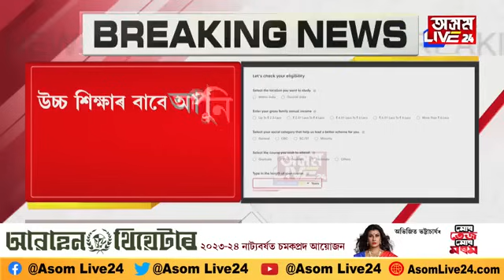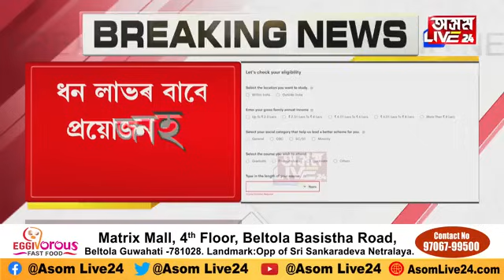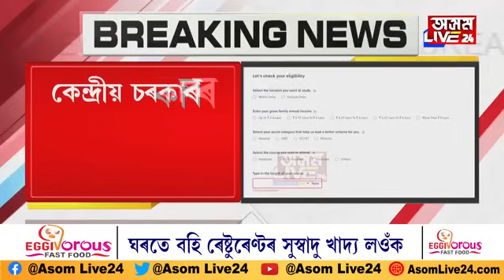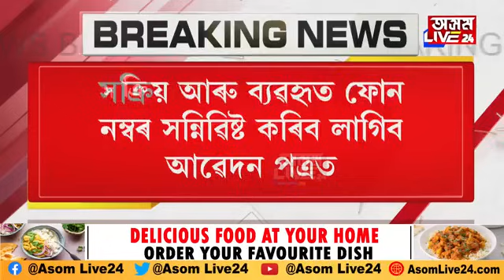হাতত কলম লৈ নোট কৰি ৰাখক বিশেষ নম্বৰ। আপোনাৰ হাতত কম সময়। কেন্দ্ৰই মুকলি কৰিলে নতুন আঁচনি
হাতত কলম লৈ নোট কৰি ৰাখক বিশেষ নম্বৰ। আপোনাৰ হাতত কম সময়। কেন্দ্ৰই মুকলি কৰিলে নতুন আঁচনি। আপোনাক লাগে নেকি ২ৰ পৰা ৮ লাখলৈ লোন? বেংকত গৈ পাতিব নালাগে লাইন।